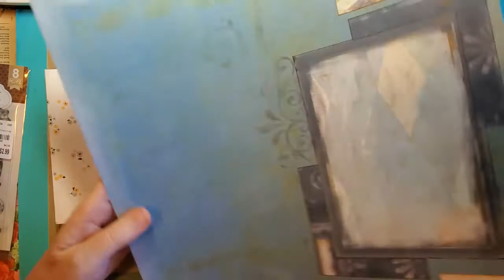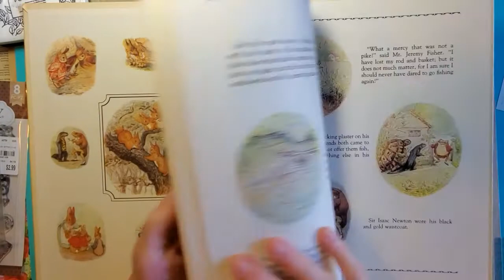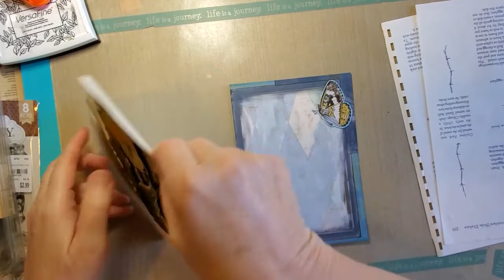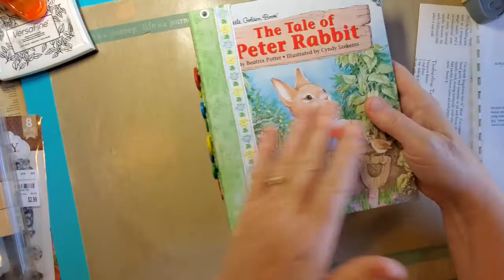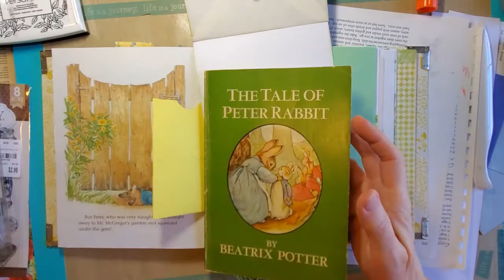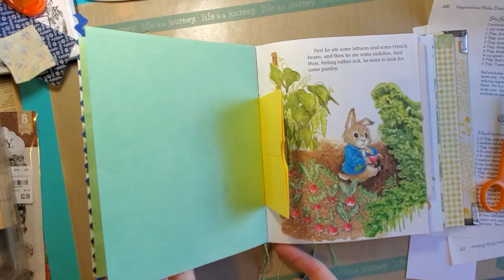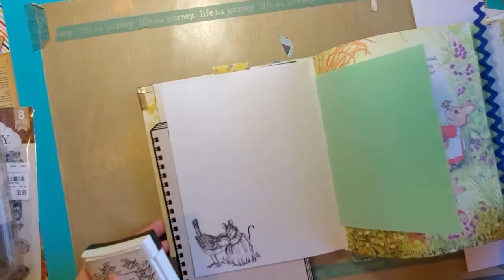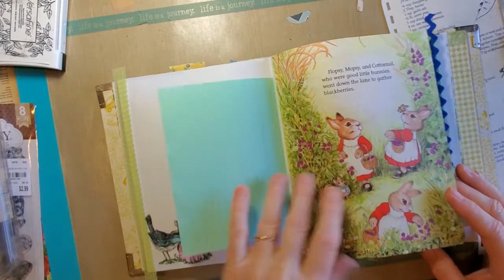Crafting a Little Golden Book Baby Journal Part 2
Craft along with me as I continue to work on the LGB Peter Rabbit baby journal